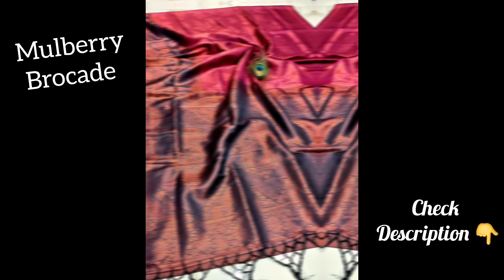Contrast Mulberry Brocade Saree || To Purchase, Tell me in Comment 👇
Contrast Mulberry Brocade Saree
with BP
Best Quality